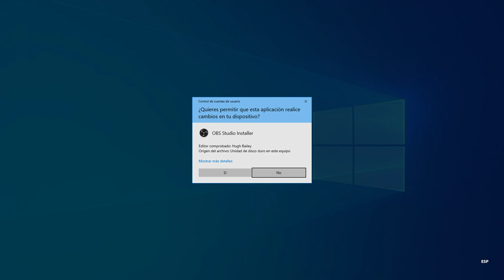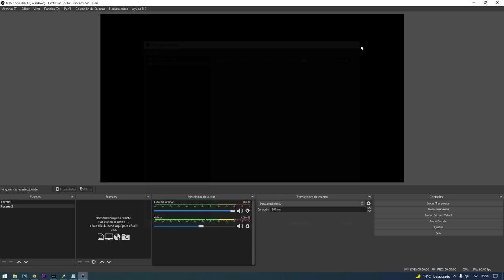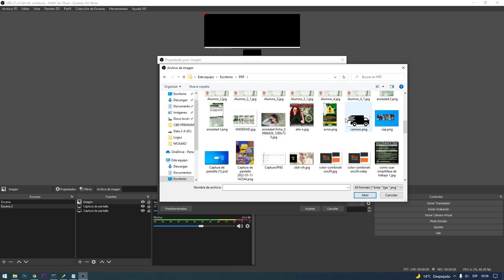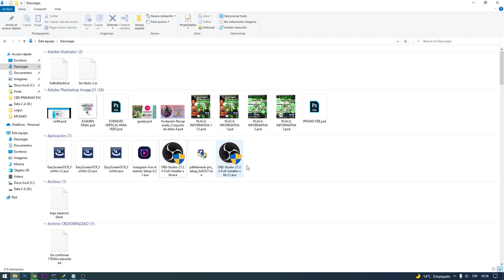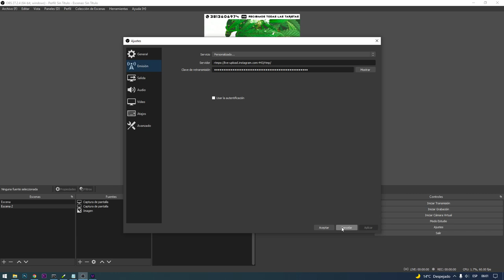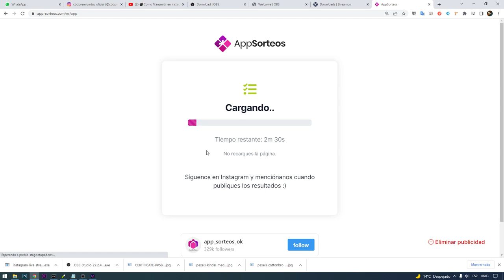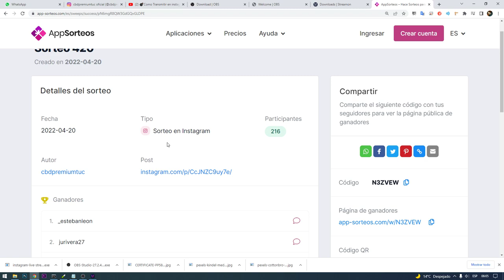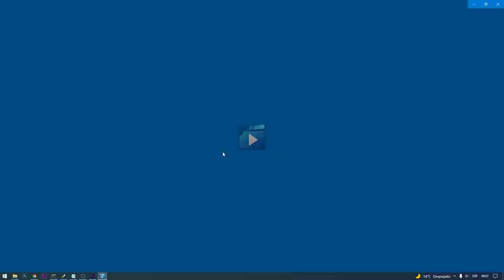Como realizar sorteos en vivo en instagram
👉Hoy veremos paso a paso como realizar Sorteos para Instagram con la plataforma AppSorteos, Transmitir desde tu PC y grabar esa transmision para luego compartirla.  Gratis y Fácil

Como hacer GAMEPLAYS en INSTAGRAM desde la PC usando OBS, mejor que instafeed, yellow duck, stream on obs, streamon instagram live, streamon instagram, resolucion instagram videos, live instagram obs, consejos para hacer directos, instagram live obs yellow duck, como transmitir en directo en instagram desde tu windows o mac, instagram direct pc live, games